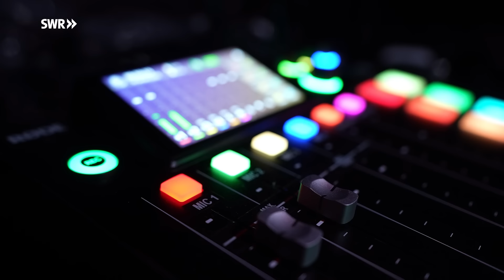Deep Talk mit Bodo Wartke über Trauer und Poesie | nicht witzig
In dieser Folge nicht witzig ist Bodo Wartke zu Gast, in einem Deeptalk erklärt er wie er seine Trauer zu Kunst macht.

Hinweis: Wir sprechen in dieser Folge über Tod und Trauer.

Die neue Staffel startet mit einem Künstler, der seit Wochen in unseren Köpfen ist. Der Ohrwurm, den Bodo Wartke zusammen mit dem Musikproduzenten Marti Fischer veröffentlicht hat wurde zum viralen Hit. „Barbaras Rhabarberbar“ verbreitete gute Laune auf der ganzen Welt.
Im Gespräch mit Manuel Stark spricht Bodo Wartke über einschneidende Erlebnisse in seinem Leben, wie dem Tod seiner Schwester. Er erklärt, wie er seine Trauer zu Kunst macht, wie man mit Moll doch den Zauber des Lebens greifen kann. Durch die Kraft der Musik verbindet er respektvoll die Leichtigkeit des Lebens mit den schweren Themen. Die beiden sprechen über Selbstzweifel, die Wertigkeit der Kunst, wie Witz und Trauer zusammenpassen und über Hoffnung. Dabei hilft ihm vor allem, die Liebe zur Sache an sich. Von sich selbst war er selten überzeugt, umso mehr von der Kraft der Musik und der Poesie, das Erwecken der Musik, die der Sprache innewohnt. Eine besondere Leidenschaft hat Bodo Wartke, wenn er über die Liebe spricht. Seine Liebeslieder berühren ganz besonders tiefgehend – auch unseren Host Manuel Stark.

„Das große Privileg am Liebeslieder schreiben ist: auch wenn die Liebe geht, die Liebeslieder bleiben.“ – Bodo Wartke

Für Bodo Wartke sind seine Gefühle eine große Inspiration. Oft braucht er etwas zeitlichen Abstand, bis er einen Song schreiben kann, um das Erlebte zu verarbeiten. Damit kommt er aus der Trauer und ins Handeln. Nach dem sehr frühen Tod seiner Schwester ruhten alle Hoffnungen seiner Eltern auf Bodo Wartke. Beide Eltern brauchten Zeit, den Beruf des Kabarettisten für ihren Sohn anzuerkennen.

Lange Zeit dachte Bodo Wartke, dass er unbedingt einen etablierten Beruf erlernen müsse. Das haben vor allem seine Eltern ihm eingetrichtert. Doch da hat er sich überhaupt nicht finden können. Er wagte den Schritt in die Kunst und begeistert heute Millionen mit seinen Neuinterpretationen von Reimen und Liedern.

Hört die neue Folge des Deep Talk Podcasts nicht witzig in der ARD Audiothek und überall, wo es Podcasts gibt.

In dieser Folge:
00:00 Intro
00:54 So geht Bodo Wartke mit Zweifel um
07:39 So entsteht ein viralen Reim
09:30 Was Mozart und Barbara gemeinsam haben...
13:48 Die Kraft der Musik
17:19 Wie geht man mit Trauern um?
24:49 Humor aus Trauer gewinnen
29:05 Liebeskummer ist auch Kummer
34:51 So berührend ist Bodos Kunst

Schaut gerne auch in andere Folgen rein - hier auf dem Kanal!

Der Journalist Manuel Stark ist Autist. Mit Comedy und Humor hat er ein echtes Problem. Die feinen Linien zur Ironie oder zum Sarkasmus stellen ihn vor eine echte Herausforderung. Mit Humor kann Manuel Stark daher nicht viel anfangen, weil er ihn meistens einfach nicht versteht. Das wollte er ändern - und hat sich die witzigsten Menschen des Landes eingeladen: Comedians.
In "nicht witzig" spricht der Autist mit den Fachleuten für den feinen und auch groben Humor darüber, was eigentlich witzig ist, warum Menschen lachen, und was Comedy kann. Für die Comedians ist das eine besondere Herausforderung: wie sollen sie mit einem Menschen umgehen, der über die Witze einfach nicht lachen muss, weil er sie eben nicht versteht? In den Gesprächen mit Manuel Stark zeigt sich, dass die auf der Bühne witzigen Menschen durch Humor unter anderem ihre Lebenserfahrungen verarbeiten können, tiefgründige und interessante Gespräche führen, und dass Lachen heilsam und befreiend sein kann.
"nicht witzig - Humor ist, wenn die anderen lachen." ist ein Podcast der Stuttgarter Rosenau und des SWR. Jeden Mittwoch gibt es eine neue Folge in der ARD Audiothek.
Dies ist ein offizieller Kanal des Radioprogramms SWR1.

Wir freuen uns über eure Kommentare - aber bitte beachtet unsere Netiquette